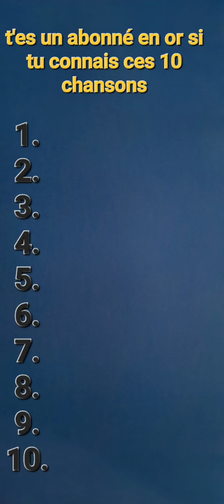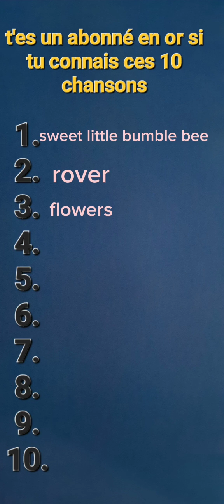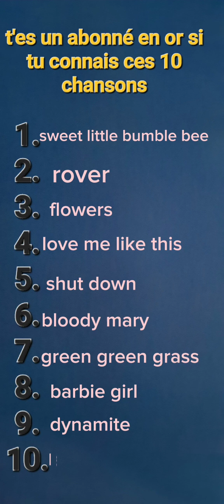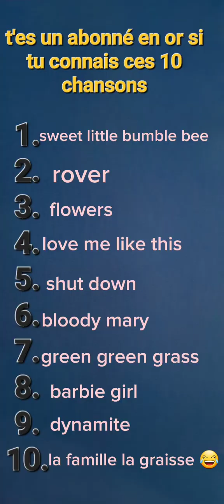Si tu connais ces 10 chansons tu es un abonné en or 💖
Tu en connais combien ? même si tu ne connais pas tout, tu es quand même un abonné en or !
Mdr la dernière 😂, c'est un remix de "la famille le S". Qui connaît ?
N'hésite pas à mettre un commentaire !
Dsl pour le manque de vidéo en ce moment 😅
Bye bye 🥰